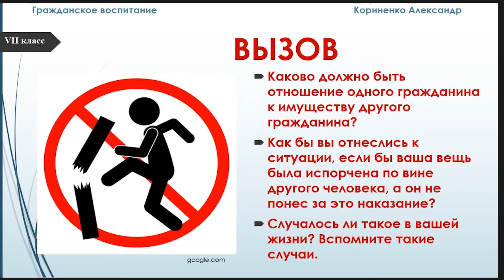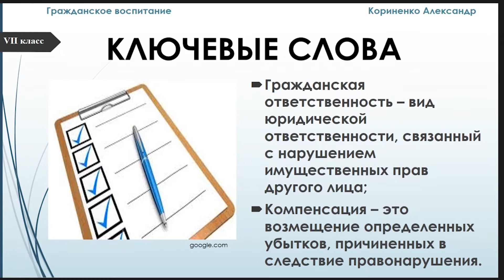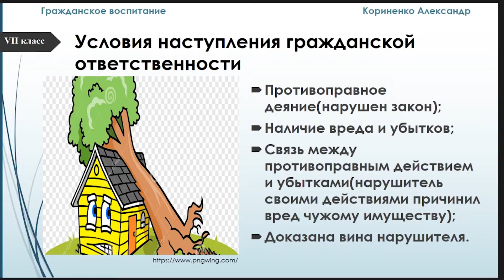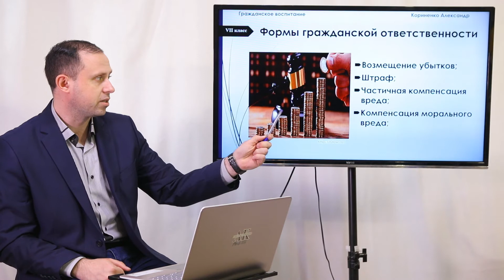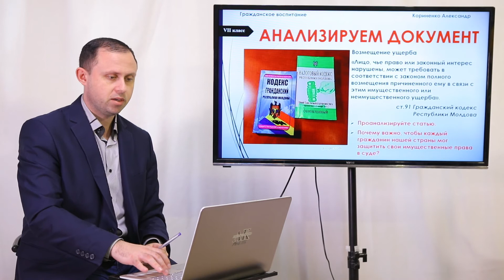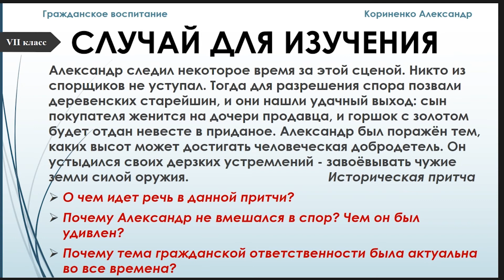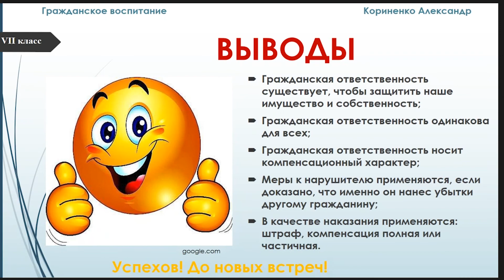Гражданское воспитание, 7-й класс, Гражданская ответственность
Тема: Гражданская ответственность
Учитель: Кориненко Александр
Автор: Кориненко Александр

   22 мая 2020 года Министерство образования, культуры и исследований Республики Молдова и Примэрия муниципия Кишинэу подписали Меморандум о совместной деятельности, касающейся расширения и улучшения качества обучения дистанционно, который облегчит доступ к образовательному процессу в соответствии  со статьей 128 ч.(6) Кодекса об образовании №152/2014.